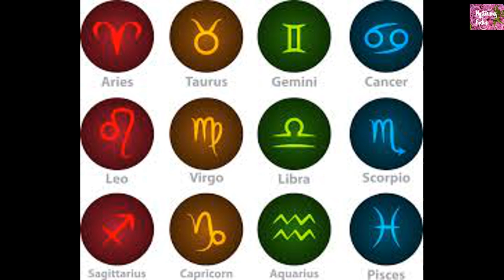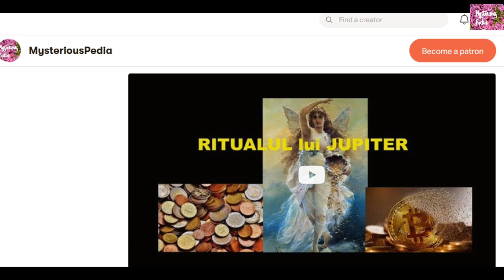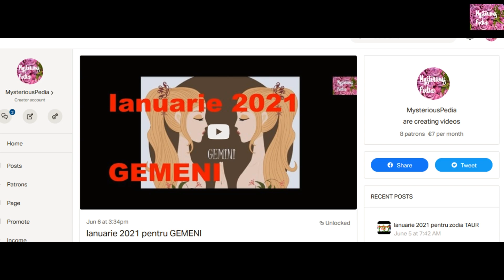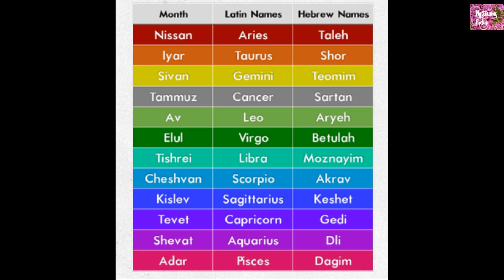August 2020 pentru zodia CAPRICORN